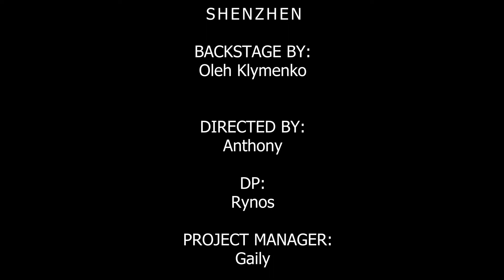BTS video. Shenzhen, China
PBTails brand. Charging deck for gaming controllers